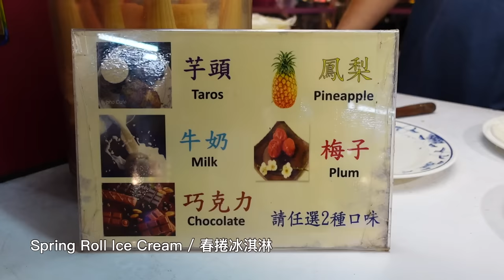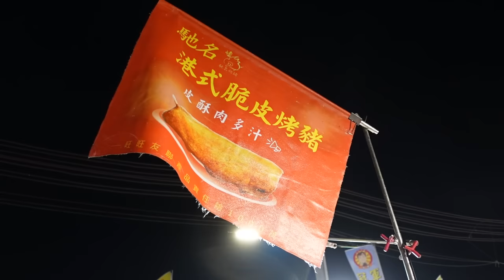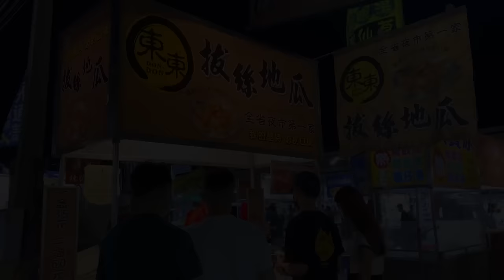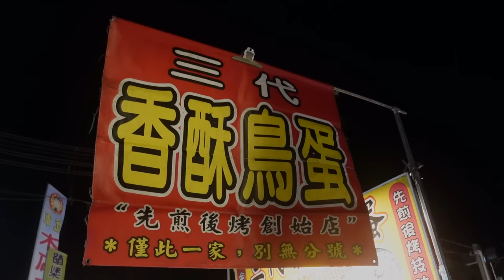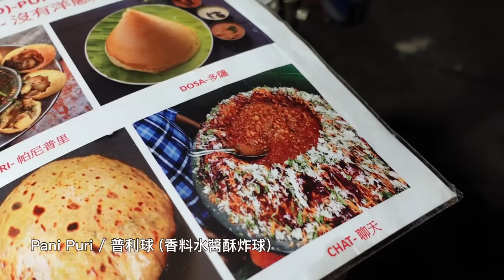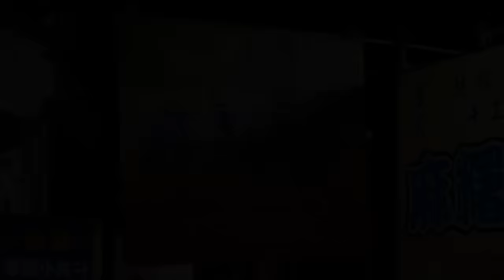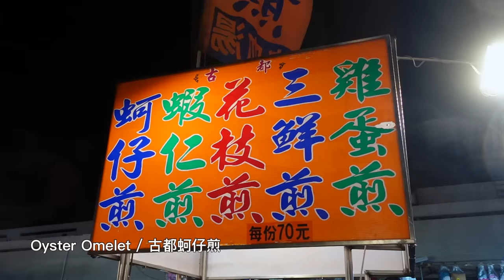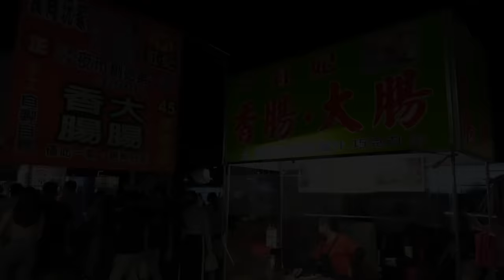Best Taiwanese street food in Dadong Night Market 2022 / 大東夜市美食大合集 2022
Tainan is one of the cities in Taiwan with the most delicious food!
We're located at Tainan city today and we'll show you the most popular street food in Dadong Night Market!

00:00 Dadong Night Market / 台南大東夜市

00:10 Fresh Pineapple Juice / 雅淳鳳梨水果茶

06:08 Spring Roll Ice Cream / 春捲冰淇淋

07:56 Hong Kong Style Roasted Pork / 馳名港式脆皮烤豬

11:09 Stir-Fried Eel Noodles / 乾炒鱔魚意麵

13:15 Candied Sweet Potatoes / 東東拔絲地瓜

16:12 Fried Quail Eggs / 起司熱狗煎鳥蛋

20:20 Pani Puri / 普利球 (香料水醬酥炸球)

22:54 Vegan Sweet Potato Balls / 南台灣地瓜球

25:30 Mochi Shaved Ice & Boiled Mochi / 董家麻糬冰, 燒麻糬

28:56 Oyster Omelet / 古都蚵仔煎

31:25 Lemon Aiyu Jelly / 檸檬愛玉

32:39 Sausage with Rice Sausage / 紅妃香腸大腸

34:53 Tsou's Barbecue / 鄒族原木烤肉